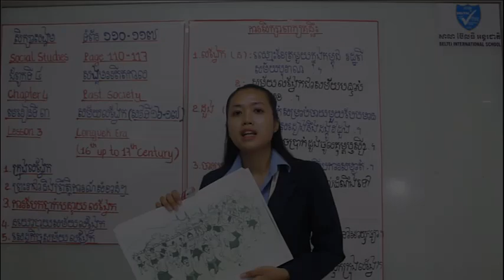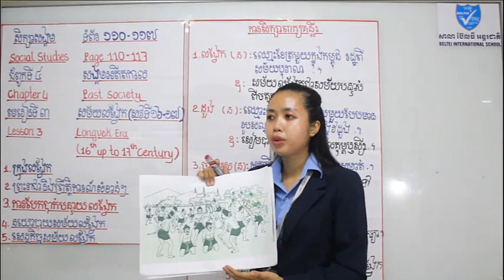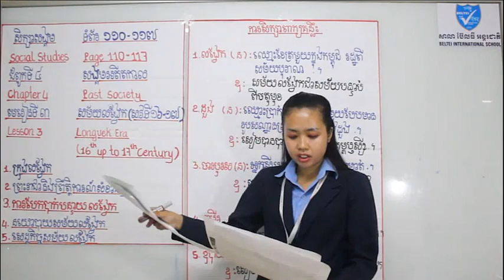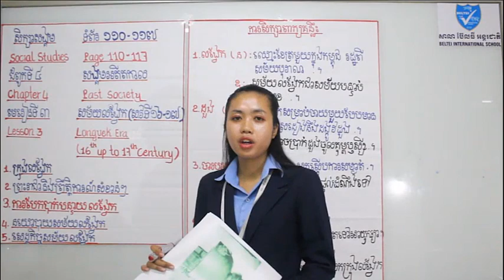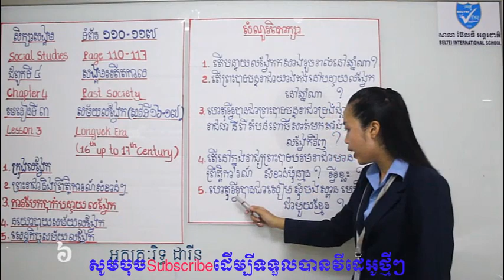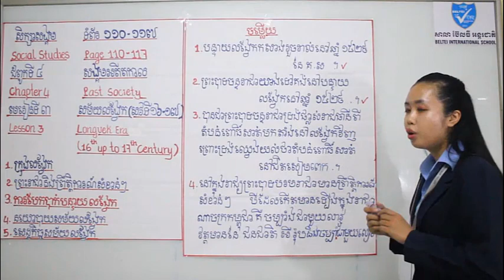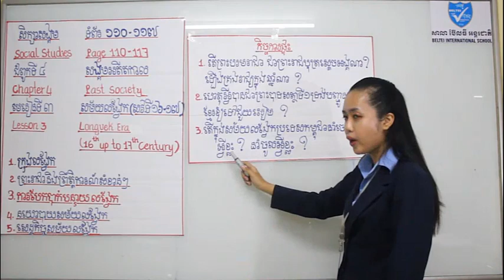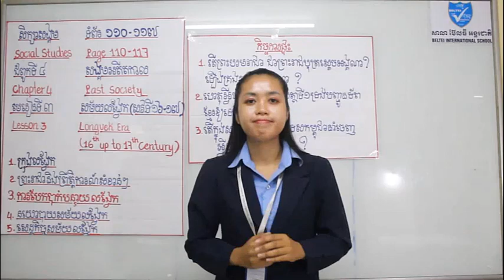ថ្នាក់ទី ៦ មេរៀនទី ៣ សម័យលង្វែក វគ្គទី៣ បញ្ជប់ /G 6 Longvek Era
សូមអរគុណ !